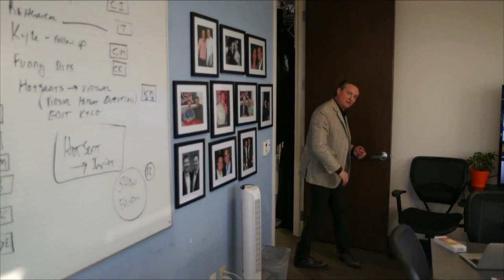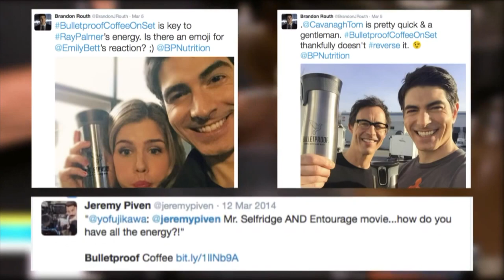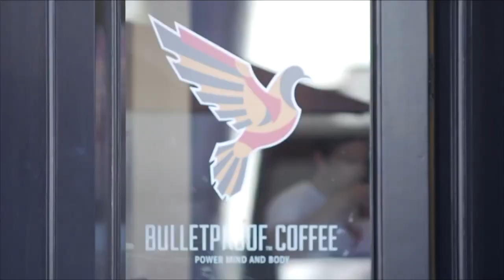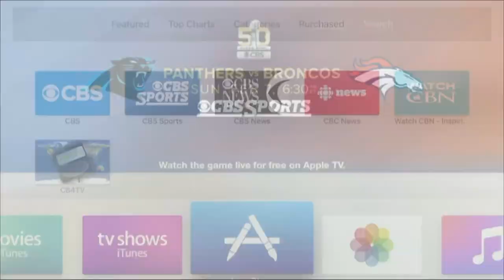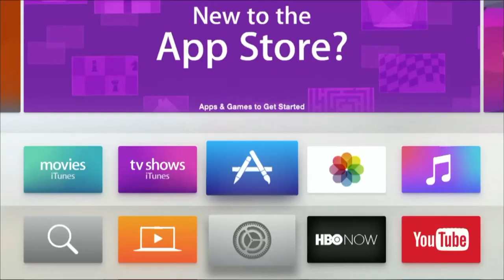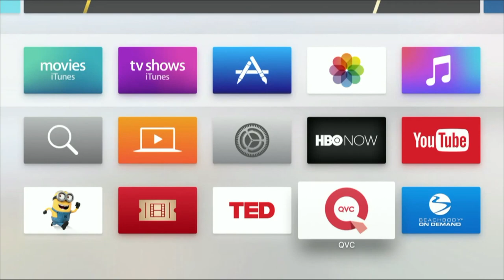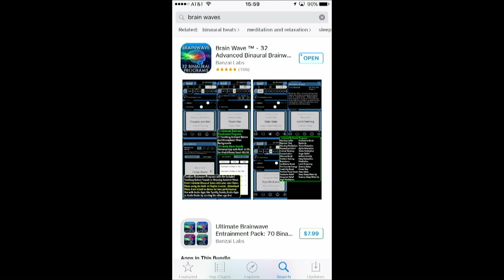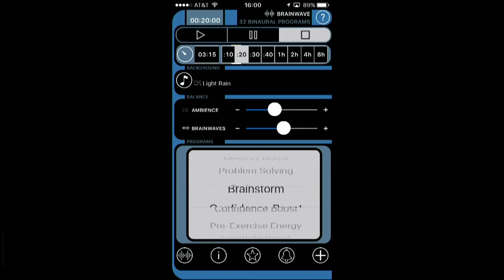The Mike Koenigs Show, LIVE! 001 with Dave Asprey from Bulletproof Exec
with @DaveAsprey from Bulletproof Coffee and NY Times #1 Bestselling Author, Celebrity Nutritionist, @JJVirgin

On this episode, we’ll show you the latest tech trends and new opportunities as well as some tools that will change the way you automate your business.

My first guest tonight is Dave Asprey, the inventor of Bulletproof coffee and notorious bio-hacker.

If want to know how to change an entire industry, this is the guy to listen to. His products have been featured by Jimmy Fallon, Forbes, Rolling Stone, New York Times and more. You’ll laugh a lot and learn some too.

We’re giving away an Apple TV. Plus, we’ll get to interact and have fun as we answer your questions.

What is the Mike Koenigs Show and Why Should You Watch It?
Are you a curious, motivated, ADHD entrepreneur who wants an extra edge? Do you want to get smarter, richer and more famous? Are you constantly reinventing yourself - seeking new ways to amplify your productivity, body, health, investing, business and marketing skills?

Every week, Mike Koenigs, 10-time #1 bestselling author, serial entrepreneur,  cancer survivor, angel investor and philanthropist, interviews disruptive, innovative entrepreneurs, celebrities, thought-leaders and authors who share their secrets to getting smarter, richer and famous - so you can too.

Mike’s co-host, Ed Rush, former F-18 Marine Fighter Pilot, business coach and 3x #1 bestselling author rounds out the show with his humor and business advice.

Unexpected NERDGASMS! Mike tests and gives away the latest gadgets, apps and tools you can use to make more money, become competition and recession-proof.

Mike has bootstrapped and sold his companies twice to publicly-traded companies, earned over $44mm online, served over 45,000 customers in 61 countries, produced an award-winning feature film, documentary and produced 12 consecutive multi-million dollar launches. He can help you start, launch, grow and exit from a business and have fun!

Past studio guests include Academy Award-Winning Actor Richard Dreyfuss, The Wolf of Wall Street Jordan Belfort, Celebrity Nutrition Expert and NY Times #1 Bestselling Author JJ Virgin, Dave Asprey, Chairman of Bulletproof Coffee, John Assaraf from the movie The Secret, Chalene Johnson, Host of EOFire/Entrepreneur On Fire John Lee Dumas, Success Magazine publisher Darren Hardy, Tim Ferriss and more!

Do You Want to Connect with a High-Value Audience?
Do You Have an Audience and Want to Expand Your Reach as a Guest on the Show?

The Mike Koenigs Show is produced LIVE from MiXiV Studio Network every Thursday night at 6:00 pm PST and released every Friday at 6:00 pm PST on Apple’s iTunes podcast channel.

Or use your mobile phone and text “MKShow” to 58885 (US and Canada Only)